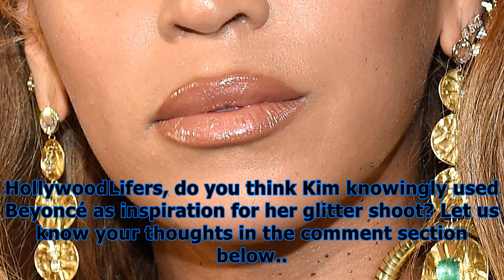Did kim kardashian copy beyoncé with her nude glitter shoot? see pics